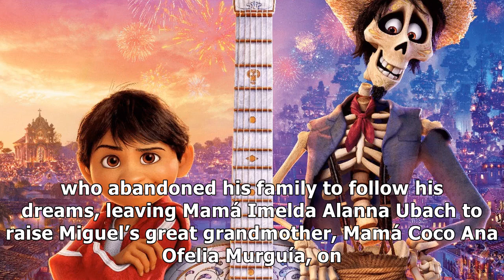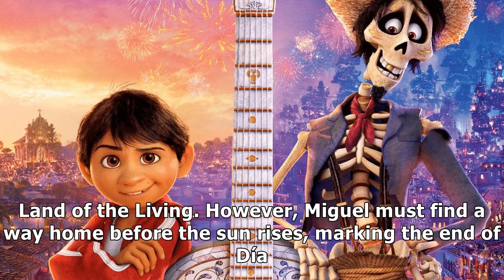coco review pixar’s gorgeous celebration of family & music